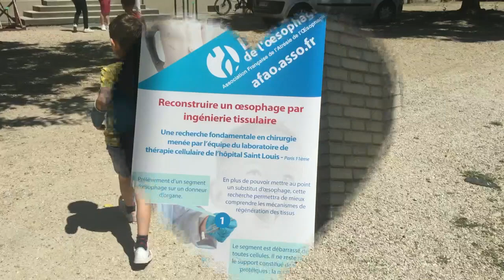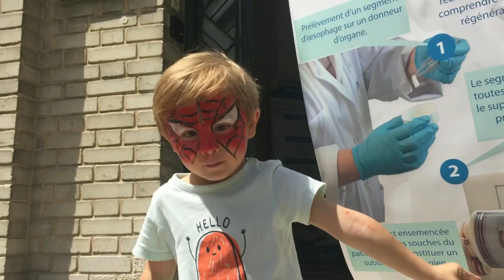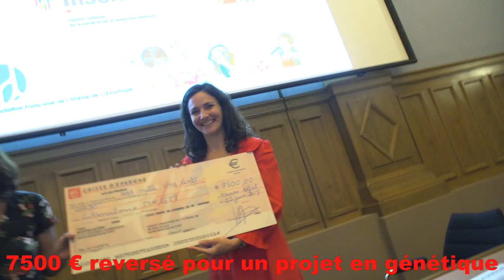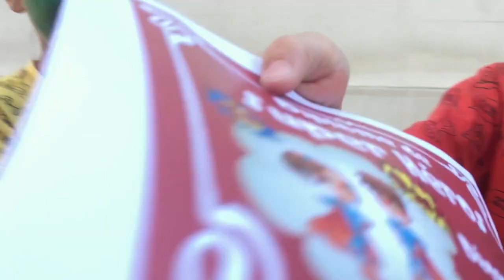Week end des familles AFAO - LANCER de POUDRE DE COULEUR !!!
Aujourd'hui je vous fais revivre mon week end des familles à Maison-Alfort , week end organisé par l'Association Francaise de l'Atrésie de l'Oesophage !
Merci a l'AFAO pour cette super journée pendant laquelle les enfants ont pu profiter tous ensemble sans se sentir différent ...
Merci au site poudre-de-couleur.fr pour tout les sachets de poudre qu'ils nous ont si gentiement offert, voici leur site internet si vous aussi vous voulez mettre de la couleur dans vos évènements

Merci à Bruno Rossi Productions pour son aide pendant tout ce week end

Gros Bisous les copains!

Pour m'écrire :
Codi Story
BP 10205
76206 Dieppe Cedex